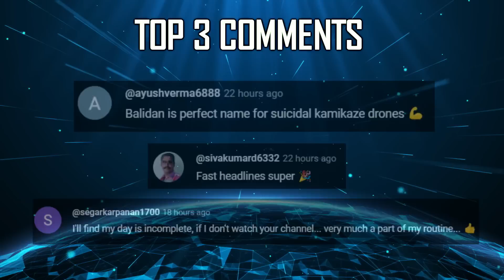Indian Defence Updates : 6th Gen Fighter Engine,Archer-NG Rollout,Titan Tank Destroyer,800 LAMV Deal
1. Safran says committed to collaborate on 130 Kn engine for AMCA
2. ArcherNG armed drone prototype rollout next month
3. Gridbots TITANTankDestroyer in Tri Service Exercise
4. Turkey supplies Pakistan air force with Akinci Armed UCAV
5. DAC clears 800 Light Armoured Multipurpose Vehicles for Indian Army